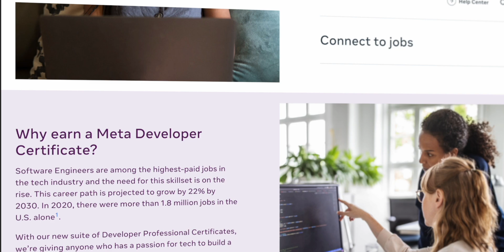Technical Certifications a Huge Mistake (Google, Meta, Udemy...)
How valuable are technical certifications in getting a job? Is the Meta Frontend Developer certification worth it? What about Udemy courses and other certificates of completion? Here's my take on programming certs as a senior software engineer.

📖 How to crush code interviews
📖 Learn React.js

⌨️ Favorite keyboard for programming
💻 Favorite laptop for frontend development